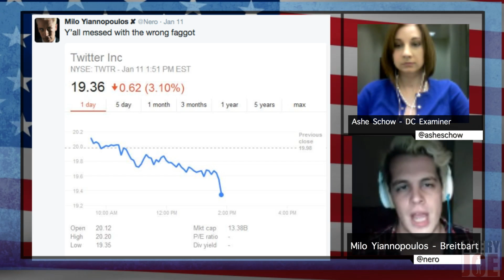Milo Yiannopoulos Blasts Twitter's Leftist Bias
Milo Yiannopoulos speaks out his de-verification from Twitter, and on Twitter's unabashed leftist bias.